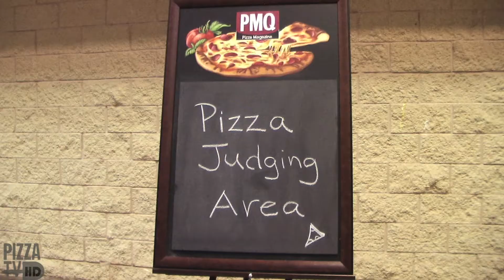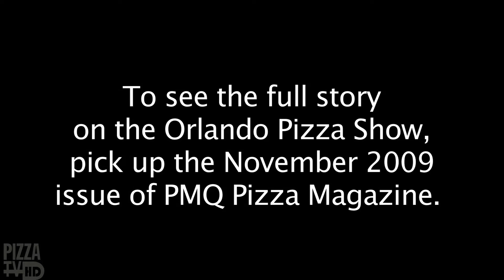Lieber Wins American Pizza Championship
This year 10 competitors faced off in a battle to win the title of Americas Best Pizza Maker. In the end, Steve Lieber of Racks Italian Bistro and Market in North Miami Beach, Florida, walked away the winner. See all of the contestants and their pizzas in this video and find out more in the November and December 2009 issues of PMQ.